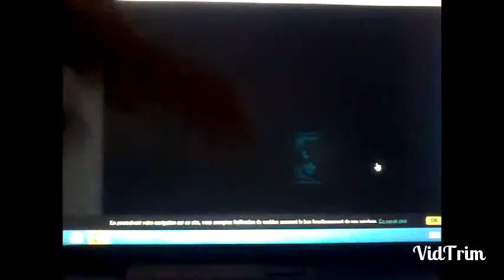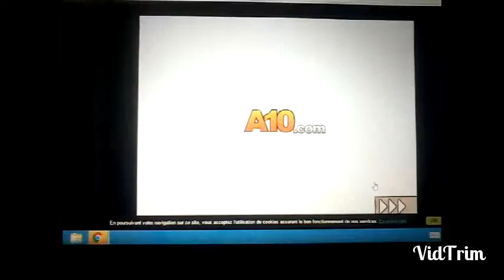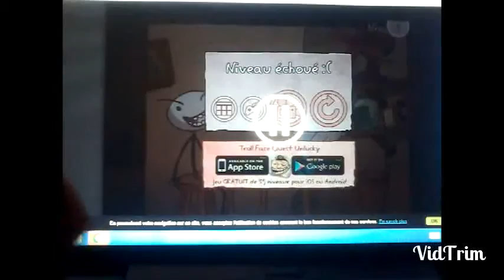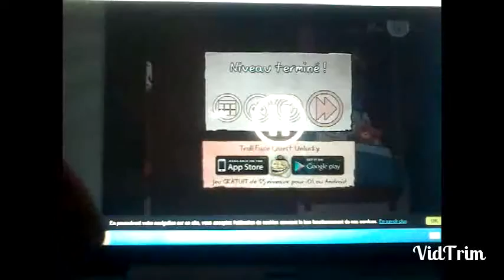Troll face quest 13 .Le troll nous enerve